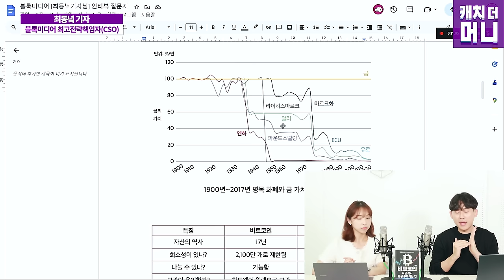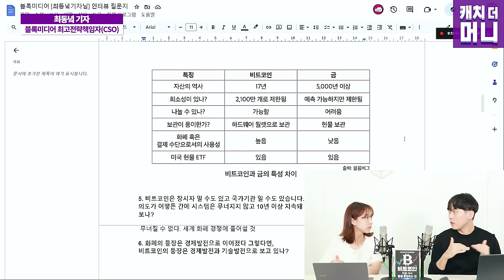비트코인은 결코 무너지지 않을 자산, 지금 시작해야한다 (최동녘 1부, 캐치더머니)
▶최동녘의 '비트코인 지금 사서 평생 투자하는 법' 구매링크

비트코인의 미래와 가치를 믿는다면 비트코인을 사세요.
비트코인의 미래와 가치를 믿지 않는다면 비트코인을 파세요.

기회는 모두에게 동일합니다.
기회를 잡을 것이냐 잡지 않을 것이냐
여러분이 스스로 선택하시길 바랍니다.

앞으로 3부까지 이어질 내용에서 최동녘 기자는
"비트코인 시스템은 절대 무너질 수 없다"의 기조로 얘기합니다

캐치더머니 최동녘 1부 시작합니다.